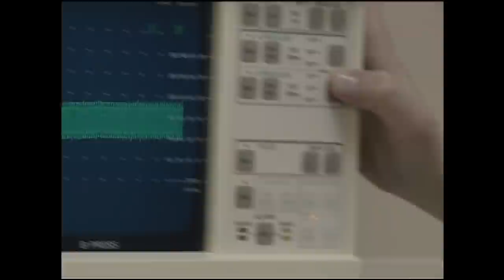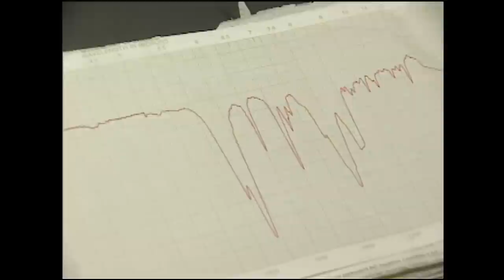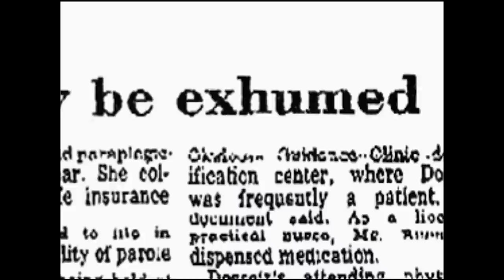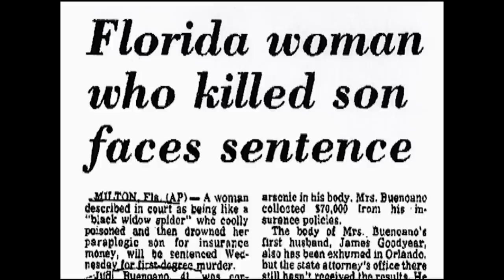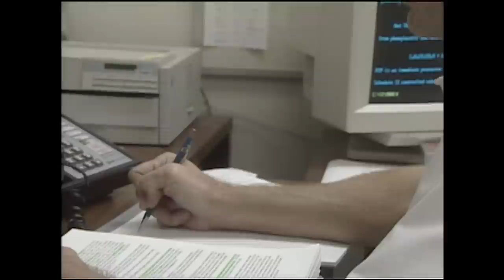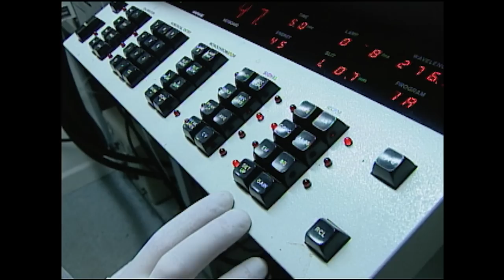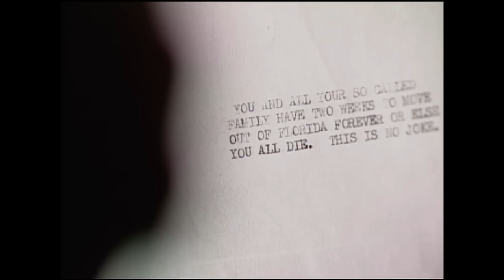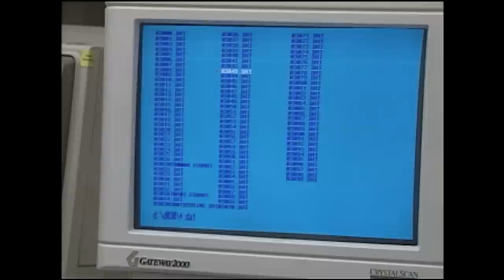Deadly Explosion: The Crime Beyond Comprehension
This week, New Detectives focuses on the case of a man who was killed after a company luncheon when an explosive device detonated after turning the ignition of his car.

Content owned and licensed by New Detectives to Little Dot.